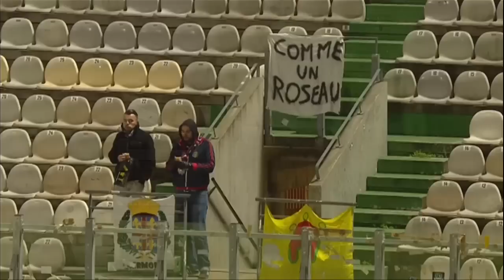FC Metz - Clermont Foot (2-2) - Résumé - (FCM - CF63) / 2015-16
Revivez les meilleurs moments de FC Metz - Clermont Foot (2-2) en vidéo.

Stade Saint-Symphorien - vendredi 16 octobre 2015

Buteurs : Famara DIEDHIOU (7' - Clermont Foot) / Adrien HUNOU (34' - Clermont Foot) / Yeni NGBAKOTO (78' - FC Metz) / Ivan BALLIU (85' - FC Metz)

Cartons rouges/exclusions : Cédric AVINEL (63' )

Composition FC Metz : 14 - Georges MANDJECK / 17 - Habib DIALLO / 19 - Lucas TOUSSAINT / 22 - Kévin LEJEUNE (c) / 23 - Yeni NGBAKOTO / 24 - Daniel CANDEIAS / 25 - Ivan BALLIU / 26 - André SANTOS / 27 - José Luis PALOMINO / 30 - David OBERHAUSER / 32 - Tiago GOMES

Composition Clermont Foot : 4 - Cédric AVINEL (c) / 5 - Baptiste MARTIN / 6 - Eugène EKOBO / 7 - Farid BOULAYA / 11 - Wesley JOBELLO / 16 - Mehdi JEANNIN / 17 - Karim DJELLABI / 18 - Famara DIEDHIOU / 21 - Rémy DUGIMONT / 22 - Brandon AGOUNON / 23 - Adrien HUNOU